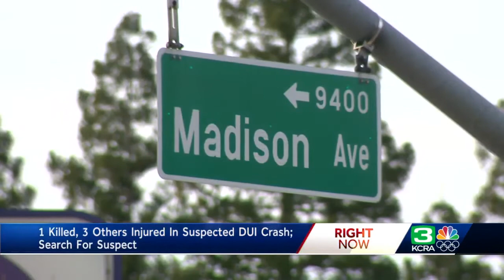CHP seeks person of interest after deadly crash in Sacramento County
The California Highway Patrol’s East Sacramento office is seeking a man who is a person of interest in a deadly crash in Sacramento County.  The one-vehicle crash happened Sunday around 1:30 a.m. in the area of Madison Avenue and Main Avenue in Orangevale, CHP said.  After an investigation, officers found there were five occupants in the vehicle.  One of the passengers was killed, and three others were taken to nearby hospitals with minor to moderate injuries, CHP said.